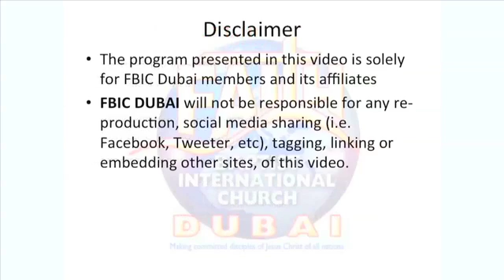Radical Worship, Part 3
Know more about the ministry of Faith Baptist International Church Dubai

Recorded live at FBIC - Dubai:
Theme: Radical Worship, Part 2 of the Radical Worship Series
Speaker: Rev. Joseph Conrad Edpao
John 4:20-26